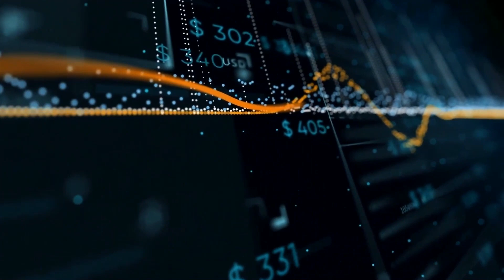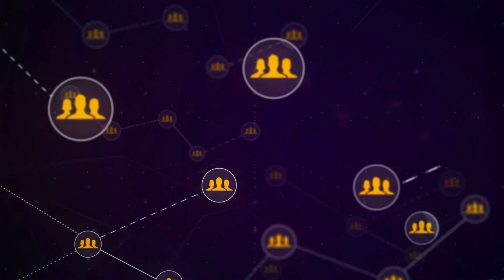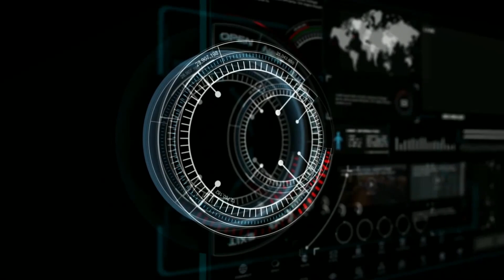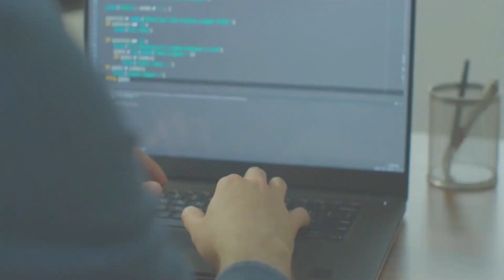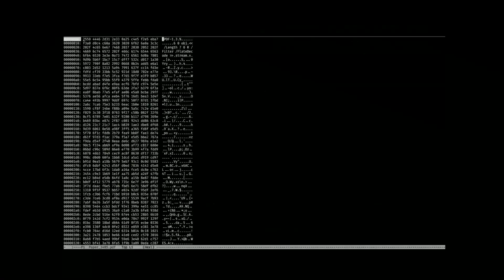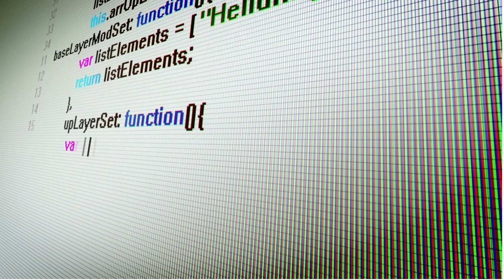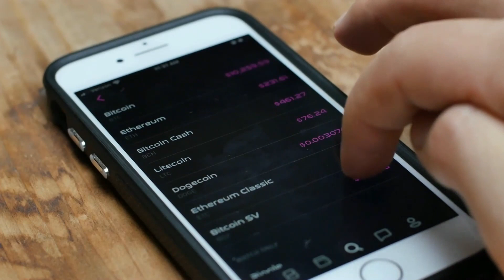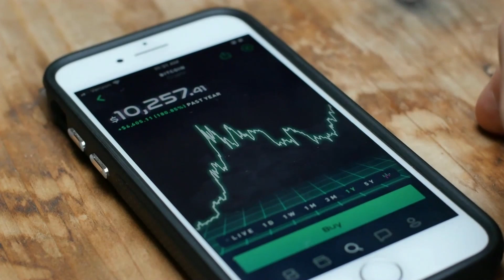UTXO's The Real Story Behind the Nervos & Cardano Partnership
Cardano Founder Charles Hoskinson recently refuted social media rumors regarding UTXO based Ledgers. In this video, we explore the relationship between Cardano and the Nervos Network, who's work together will disrupt the blockchain industry in this field of research.
UTXO's, first deployed on the Bitcoin project, offer real-world DEFI applications in the security and scalability domains. With cutting edge research and a ton of global potential locked inside this relationship, the release of a new method of tracking digital assets across multiple ecosystems is upon us.